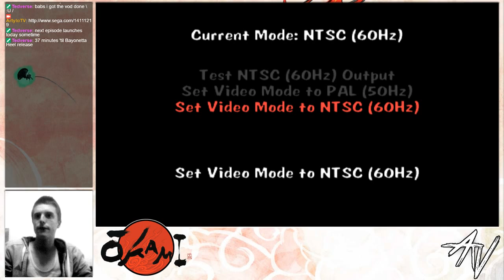ARTV #131// Ōkami P5